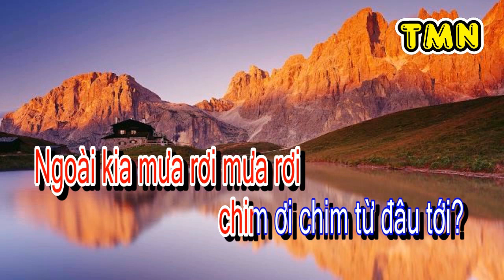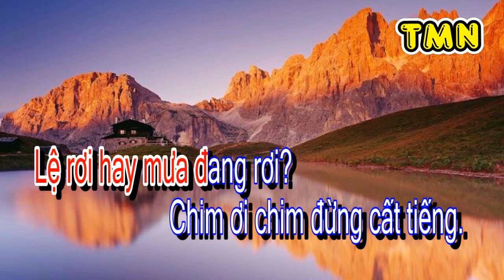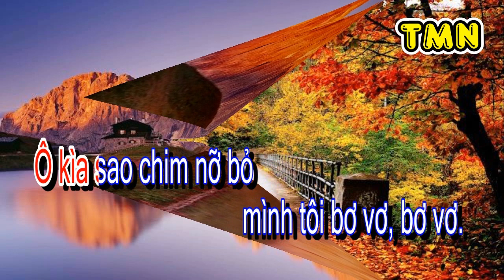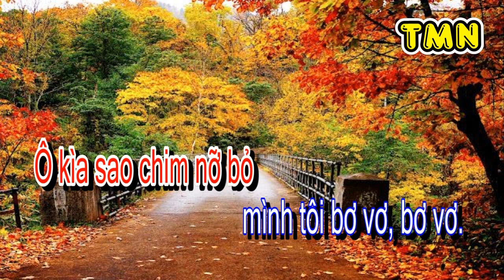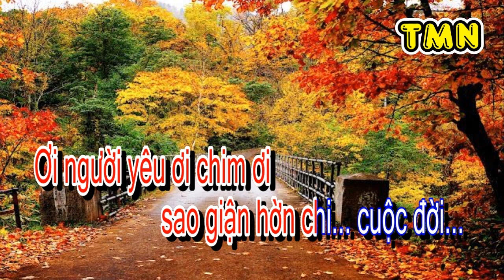[KARAOKE] Người yêu và con chim sâu nhỏ - Slow (Phạm Thế Mỹ) – Tone Nam (Am)